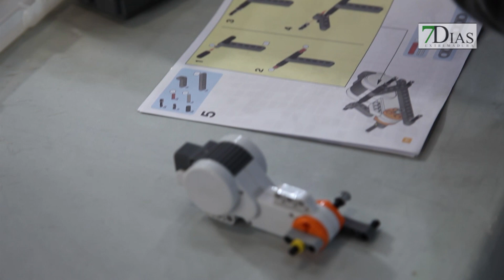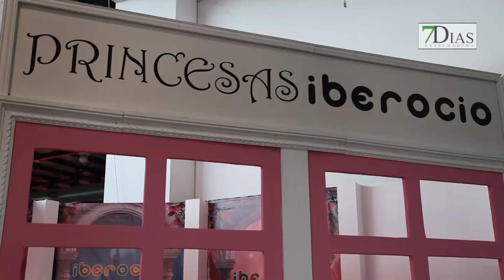INAUGURACIÓN IBEROCIO 2016